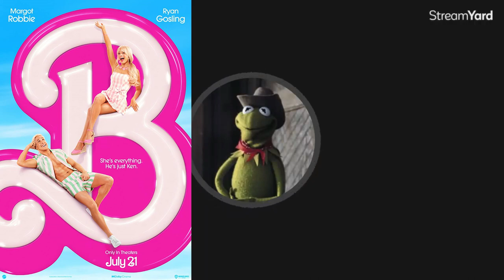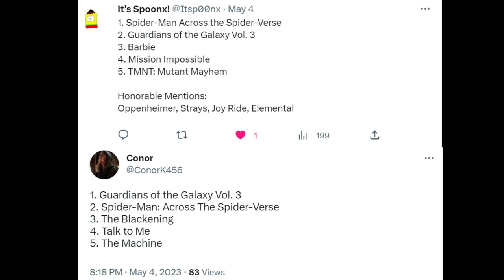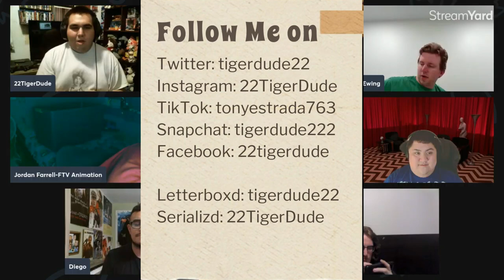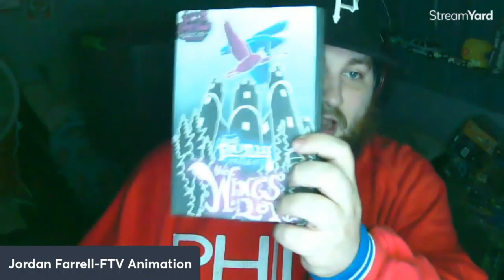Top 5 Anticipated Summer 2023 Films w/ Violet, Henry Ewing, Brian Mendoza, Andrew Hays, & MORE!!!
It is a jam-packed anticipated video as 22TigerDude, Violet, Henry Ewing, Brian Mendoza, Andrew Hays, Jordan Farrell, Diego Coya, Timothy Anderson, and Adam Haskell come together for the summer movie season to talk about their top 5 anticipated movies. What Summer 2023 movies are they most excited for? find out here.